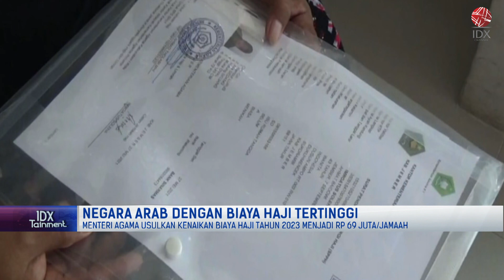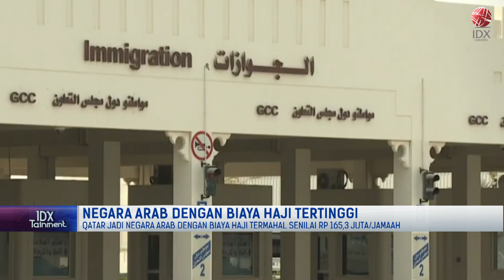Negara Arab dengan Biaya Haji Tertinggi | 1ST SESSION CLOSING 24/01/2023